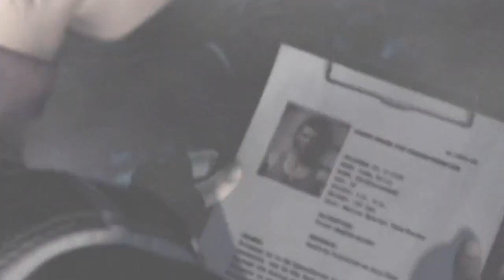Bio Hazard 0 - Next Time 1 ᴴᴰ | Project Revolution™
Trailer de los Eventos contados cronológicamente de la saga BioHazard
Primera Temporada: Bio Hazard 0

Proyecto hecho por fan para fans.

Resident Evil Zero, conocido en Japón como Biohazard Ø (バイオハザードØ) es un videojuego del género Horror de supervivencia desarrollado y publicado por Capcom. Es la quinta entrega principal de la serie Resident Evil y se lanzó originalmente en el año 2002 en exclusiva para Nintendo GameCube. Se trata de una precuela de Resident Evil (1996) y su remake (2002), que narra las traumáticas experiencias en las montañas Arklay del Equipo Bravo, la unidad especial de fuerza policial de S.T.A.R.S